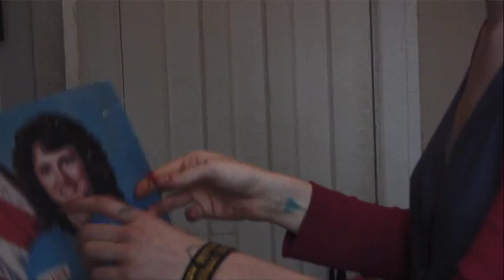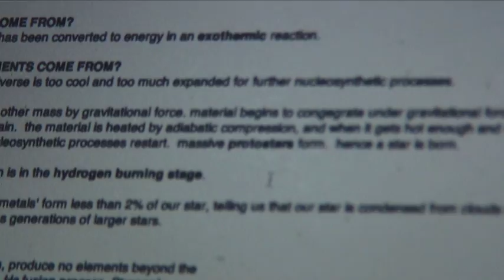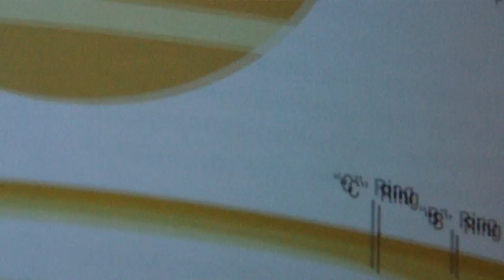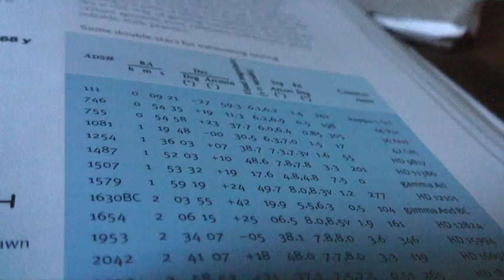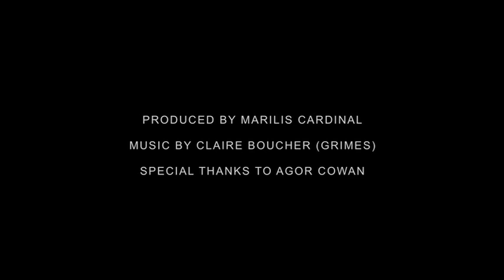HUMAN HEART - 2010 GRIMES DOC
Emily Kai Bock documentary short on Claire Boucher of GRIMES